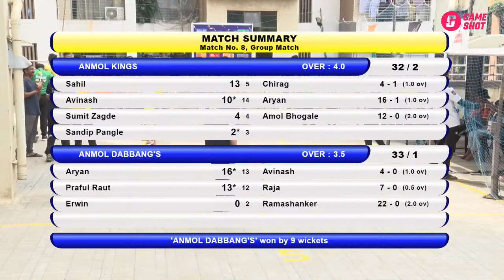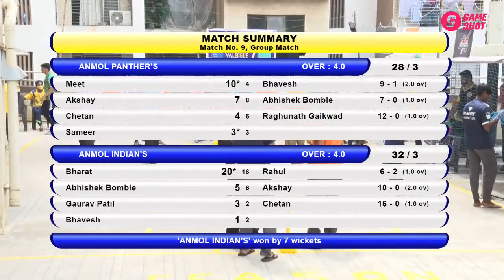Match 9 - Anmol Indian's VS Anmol Panther's